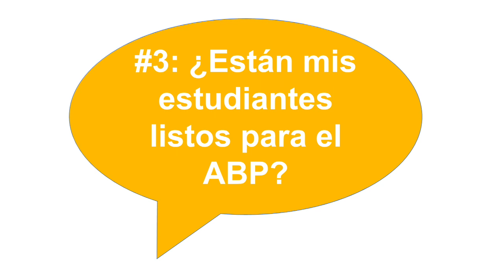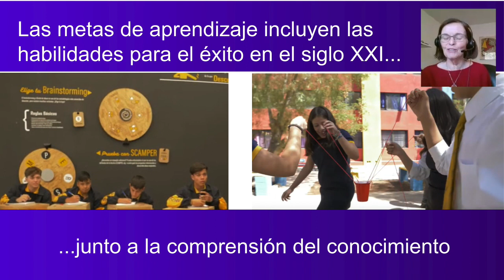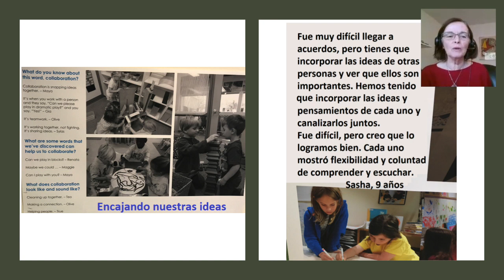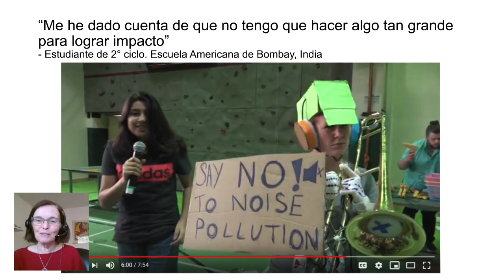Parte 3: "¿Están mis estudiantes listos para el ABP?". Conversaciones con Suzie Boss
En este video subtitulado al español, la autora aborda la tercera pregunta de la presentación "¿Por qué Aprendizaje Basado en Proyectos?, ¿por qué ahora?"